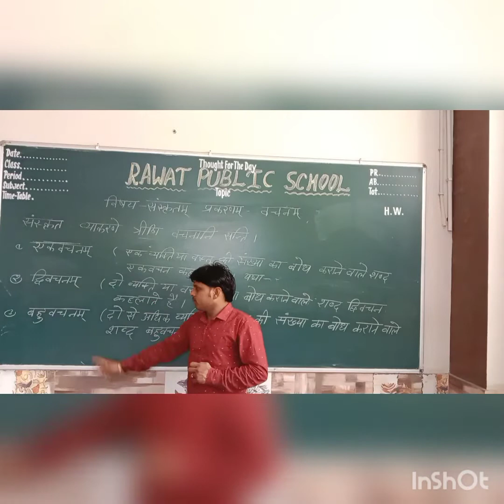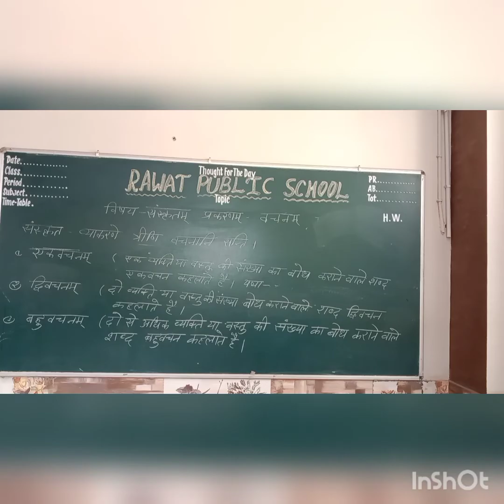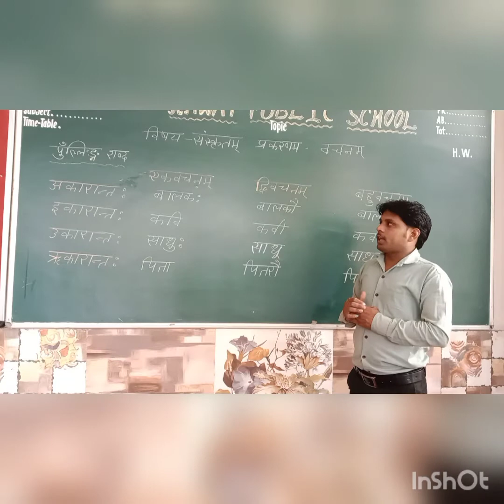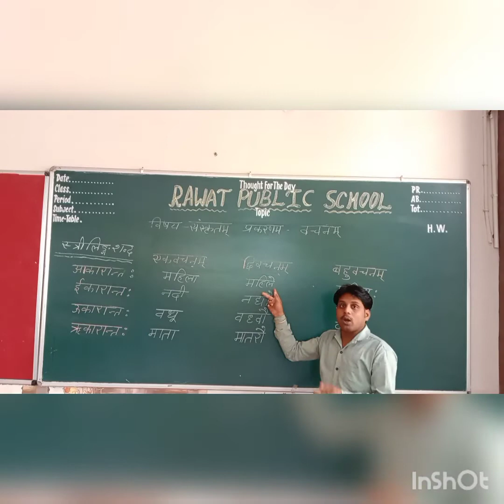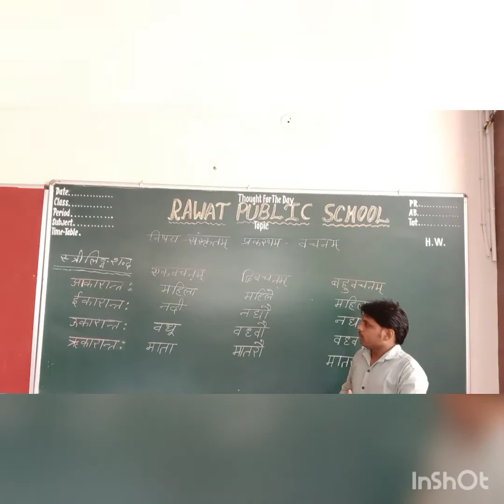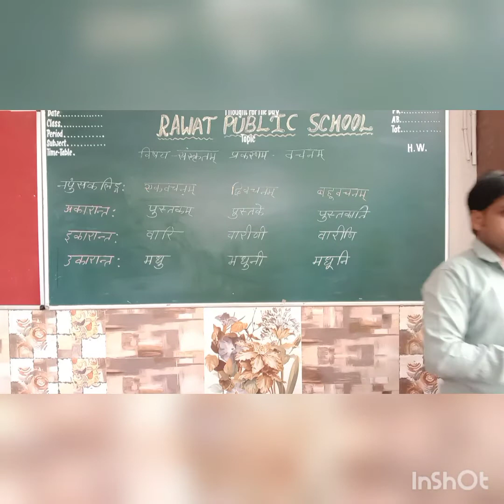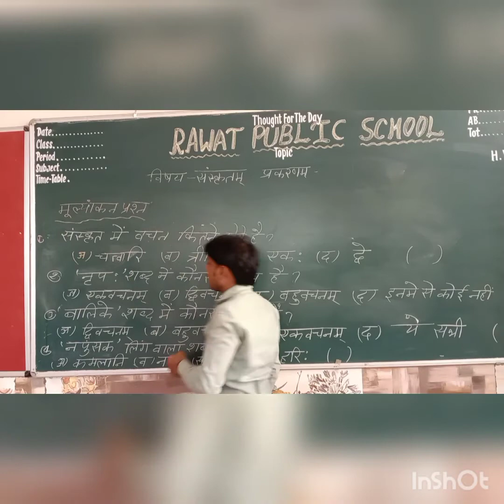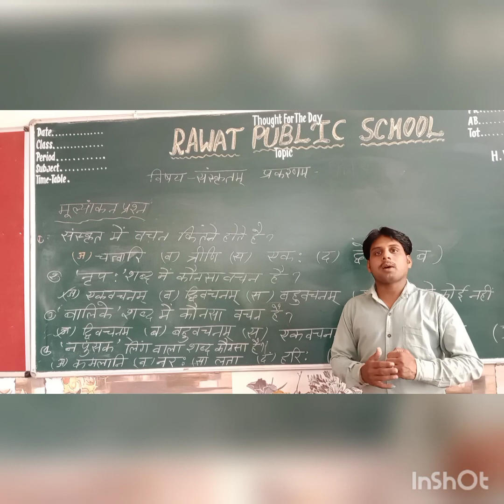April 8, 2021